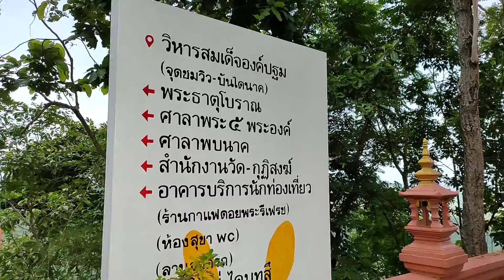ที่นี่@ลำปาง(EP.24):การเดินทางจากตัวเมืองลำปางไปเที่ยววัดพระธาตุดอยพระฌาน อ.แม่ทะ จ.ลำปาง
ที่นี่@ลำปาง(EP.24):การเดินทางจากตัวเมืองลำปางไปเที่ยววัดพระธาตุดอยพระฌาน อ.แม่ทะ จ.ลำปาง | กัปตันโจ้​Bikers on Tour

ระยะทาง.. จังหวัด​ลำปาง

Location : Thailand

พร้อม​เพลย์:กสิกรไทย​ 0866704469​
รีวิว​ล​ำ​ปาง​ เที่ยว​ล​ำ​ปาง​
     ป.ล.ผิดพลาดประการใดขออภัยมา ณ ที่นี้ด้วยนะคับ